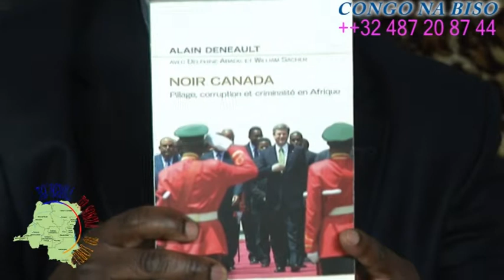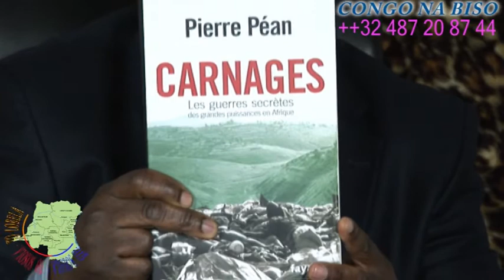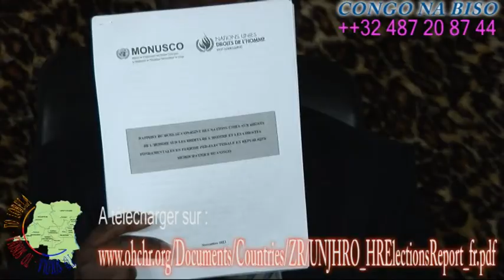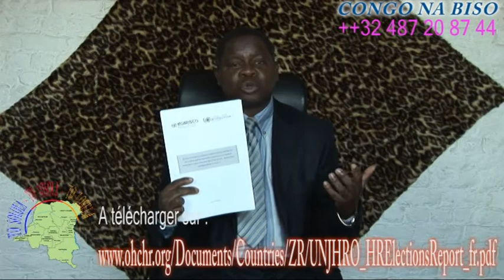TO SOLOLA NA ABBE JEAN-PIERRE MBELU : 2 SUR 6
Voici l'un des hommes qu'il faudrait écouter.

Na émission na biso na ye, to ko solola, to ko sosola, pe to ko lobela, na oyo etali mboka na biso Kongo. Makambu oyo aza ko lobela biso eko fungola biso mayele na misu pe to ko sosola po ete makambo ya Kongo eza mokuwa, pe batu oyo baza ko boma Kongo bazakaka OYO TOZALI KO MONA TE! Mingi ba batami na molili lokola ba ndoki. J.-P. Mbelu na emission oyo ako lakisa biso mua ndabu ya batu yango.

NDEKO NA NGAI, SOKI OLINGI PENZA YA SOLO KONGO, KOZANGA KO LANDA BITENI 6 YA EMISSION OYO TE.

Nzambe a pambola yo na kombo na yesu.